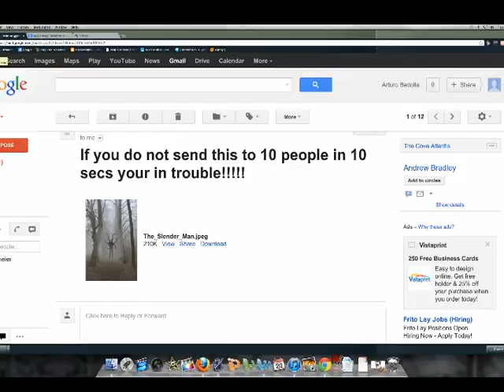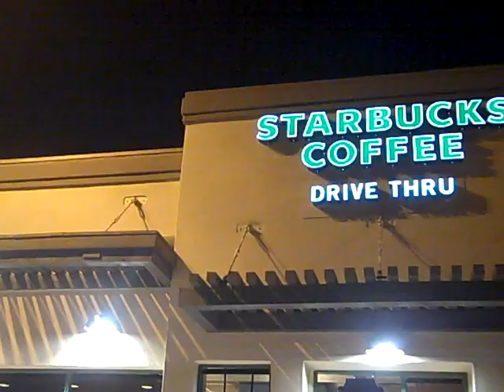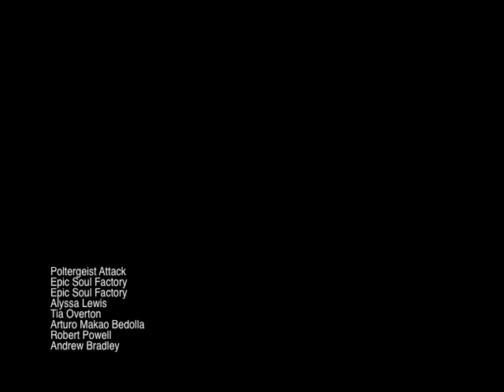Poltergeist Attack -P3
Beginning TV Productions Music Videos.

CC Music Attribution: POLTERGEIST ATTACK by Epic Soul Factory